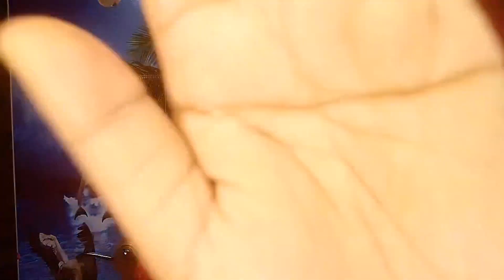5-50 টাকার মধ্যে প্রোডাক্ট দিয়ে দূর্গা পুজোয় নবমীর দিন কিভাবে সাজবে?? step by step কিভাবে সাজবে??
✨🥻💄 গোলাপি শাড়ি এর সাথে সাজবে কি করে & মেকাপ করবে কি করে?? 2024 দূর্গা পুজোতে নবমীর দিন রাতে এরকম সাজতে পারো।।।

hi আমি স্নেহা তোমাদের জন্য নিয়ে আসলাম নতুন একটা ভিডিও নতুন একটা মেকআপ নিয়ে 🥰✨🥻💄আজ আমি দেখাতে চলেছি তোমরা কি করে মাত্র 3 টে স্টেপ এ মেকআপ করবে??? আর মাত্র 50 টাকার মধ্যে সব প্রডাক্ট দিয়ে কিভাবে মেকআপ করবে?? কীভাবে তোমরা মেকাপ করবে পর পর?? আর কম প্রোডাক্ট দিয়ে কিভাবে একটা সুন্দর mekaup করবে ??? সেটাই আমি আজ দেখাতে চলেছি🥰✨🥻💄🥻✨🥰🥰🥰

আসা করি তোমাদের অনেক ভালো লাগবে
আর তোমাদের এই ছোট্ট বোনটাকে প্লিজ সবাই সাপোর্ট করো।।।
27/09/2024 video published
RADHE RADHE 🥰🙏
আগাম শুভঃ শারদীয়া 🥰🥰